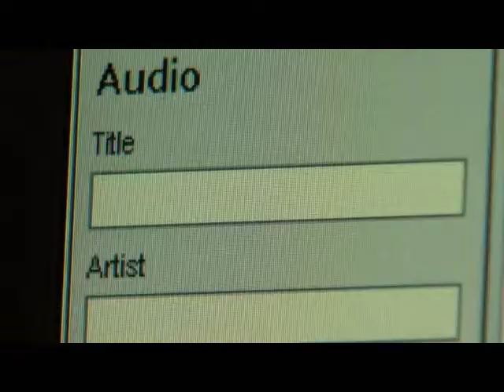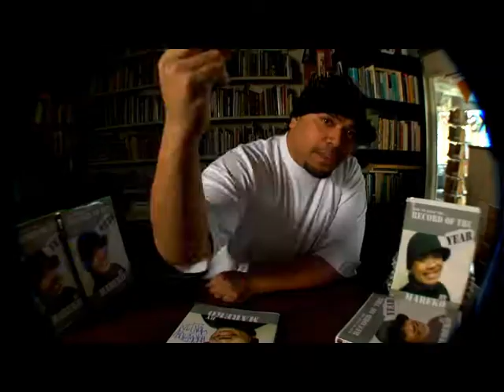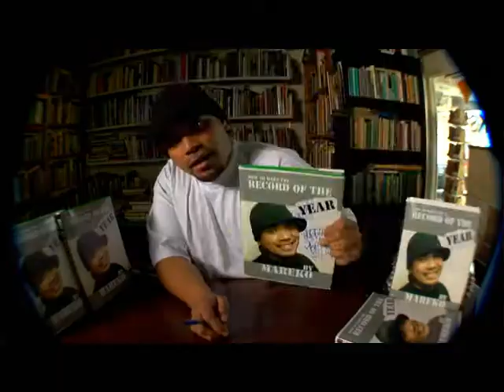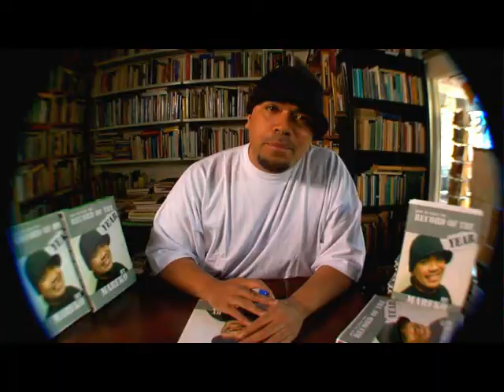Mareko - Record Of The Year music video by Ivan Slavov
NOMINATED for BEST HIP HOP juice TV awards. register and vote this clip please